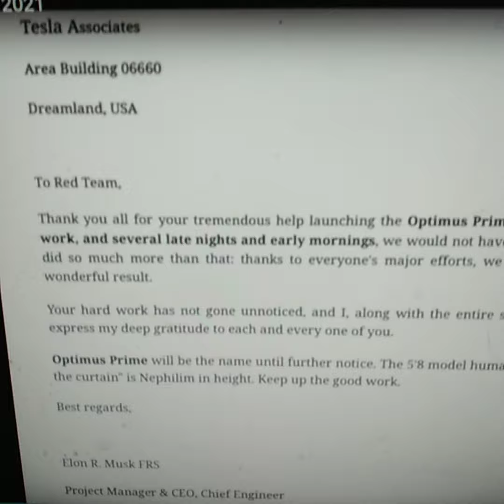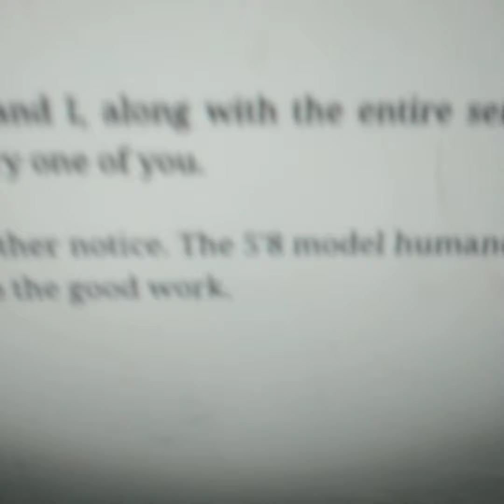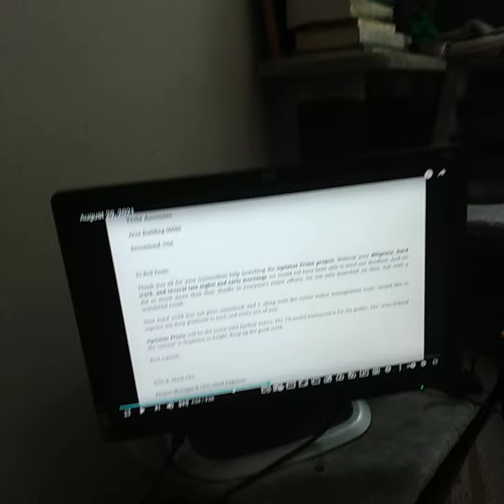trailer terminator AI MACHINE OORLOG dankzij de illuminaughty en Elon Musk 10 feet high kill robot's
adult content alle video's zijn 18+ volwassen content NIET voor jeugd-lingen EN OF  kinderen DISCLAIMER PARENTAL ADVISE ALL CONTENT  ON THIS CHANNEL IS FOR LEGAL REASONS ''ALL IS MY OPINION''  ''A SCIENCE FICTION FANTASY PARODY CHANNEL'' FOR  OPEN DISCUSSION  SHARING  DATA  this is no medical advice in any way shape or form
The views and imagery in this video are for documentary and free discussion purposes only. You are entitled to draw your own conclusions as long as it does not violate and/or harm the YouTube community my personal video's do not propagate hate or violence we do not support hate or violence and are against all form of violence and or destruction, one race  one for all love humankind